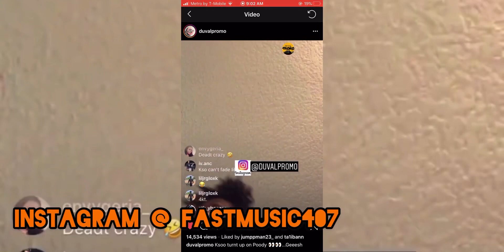Ksoo Pressed At Lynx Mall by Poody